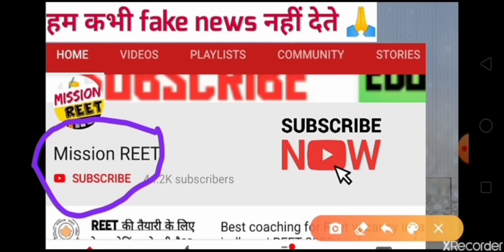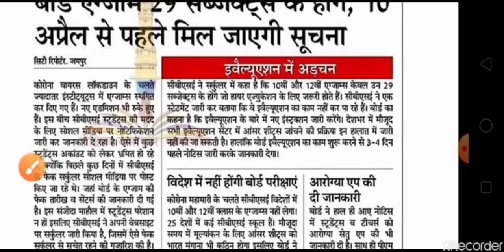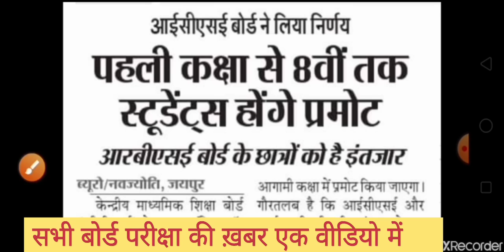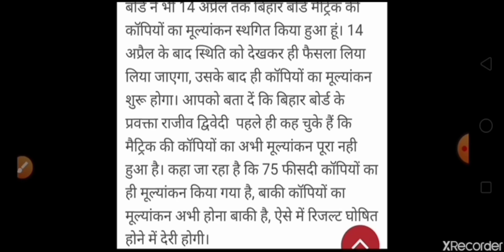10th and 12th Board परीक्षा नहीं होगी 25 जगहों पर|Board Exam 2020 New Time Table and Exam Date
10th and 12th Board Exam 2020 latest news| Board Exam New Time Table| All board Exam Date

Rajasthan Board Exam 2020 later news today, board exam today news. rajasthan 10th board exam, rajasthan board 12th class latest news.